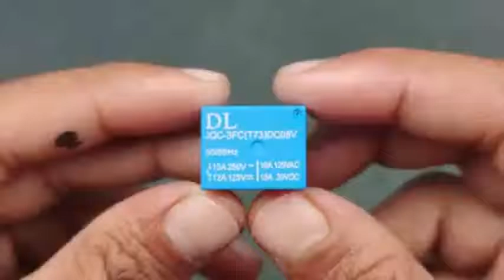How to make fire fan at home